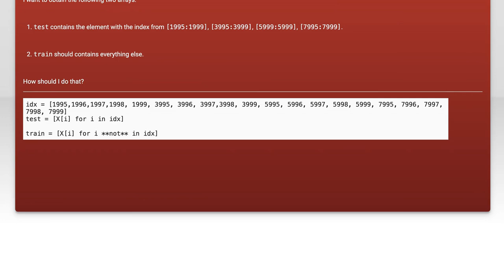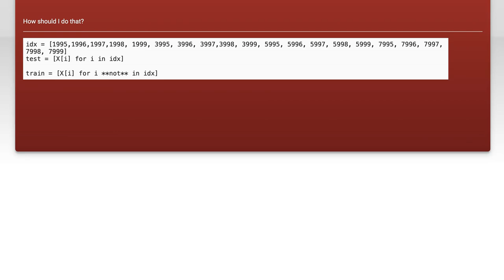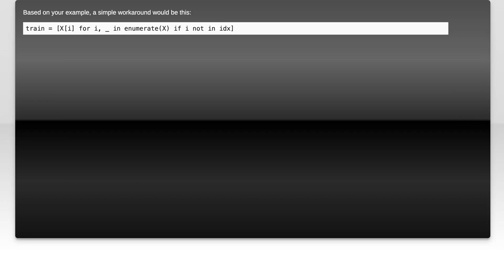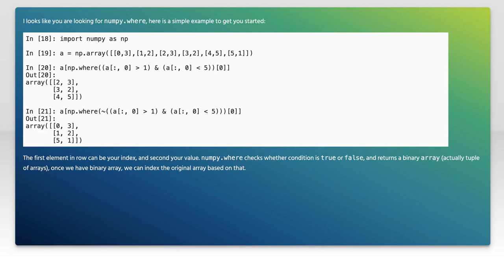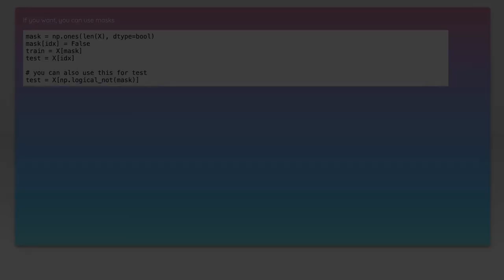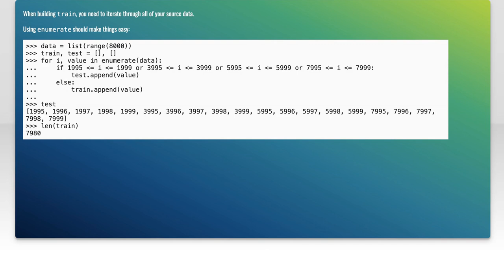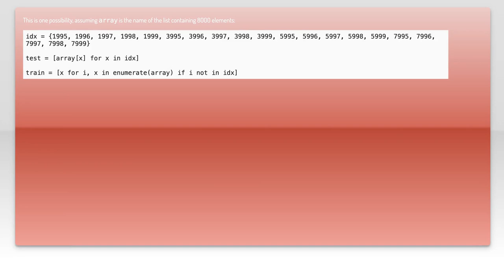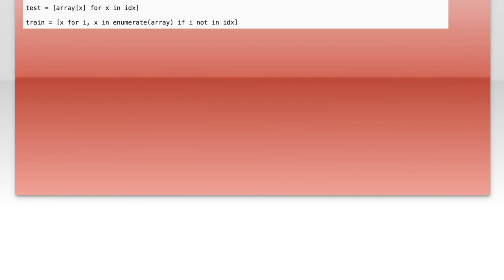How to Extract Elements from an Array in Python: A Step-by-Step Guide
In this video, we'll dive into the essential techniques for extracting elements from arrays in Python. Whether you're a beginner looking to understand the basics or an experienced programmer seeking to refine your skills, this step-by-step guide will walk you through various methods to access and manipulate array data effectively. Join us as we explore practical examples and tips to enhance your coding proficiency!

Today's Topic: How to Extract Elements from an Array in Python: A Step-by-Step Guide

Related to: python, extractelements, array, step-by-stepguide,